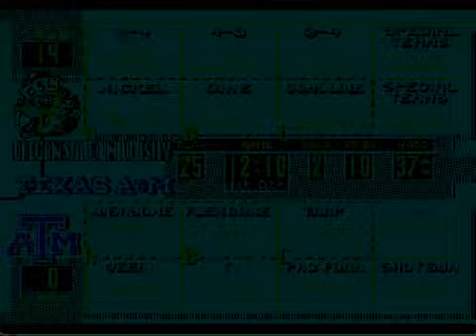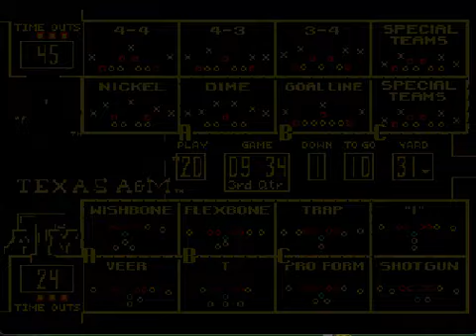College Football USA '97 (video 8,164) (Sega Megadrive / Genesis)